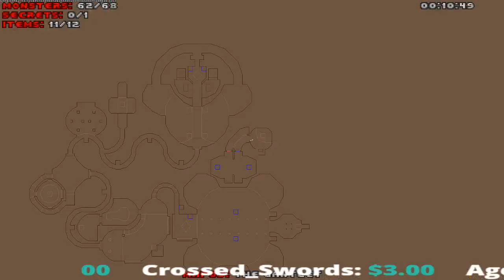Brutal Doom Scythe Day 476/730 of the Livestreak